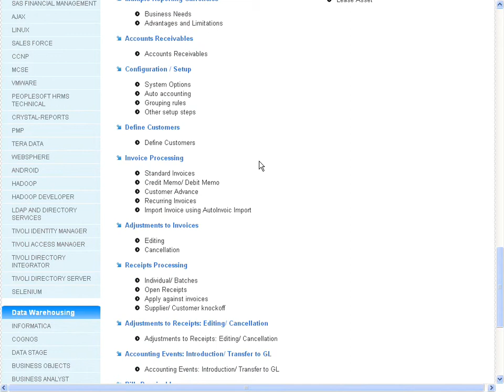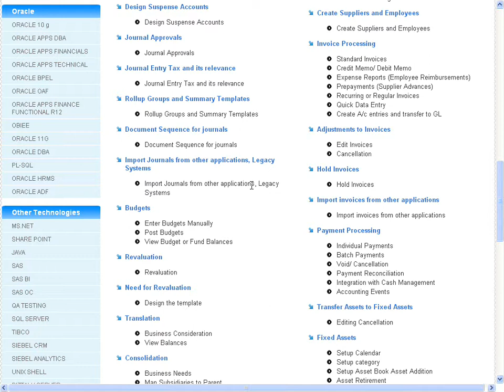Oracle Apps Financials Online Training and Placement - Crescent IT Solutions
Crescent IT Solutions World Leading Online Training Company offering Oracle Apps Financials Online Training and Placement.

Skype Id: crescent_demo1